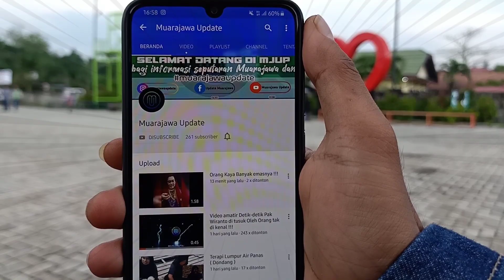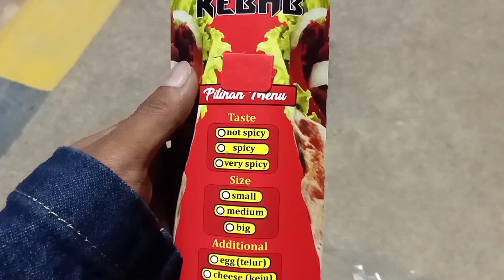Pertama Kali Mancing | Jembatan Dondang | Muara Jawa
Persiapan mancing gagal, karena alat tempur yang kurang 😁

mohon maaf video pertama mancing tapi gak bawa persediaanya 🤣

✏ Kritik & Saran silahkan tulis di kolom komentar ya teman2 ( Dengan Bahasa yang baik serta sopan ) agar mudah untuk di pahami 🤗
💸 info Bisnis bisa melalui email kami disini ⤵️

Social Media MJUP OFFICIAL lainya ada disini ⤵️

▶️ Facebook / Fanspage : MJUP OFFICIAL